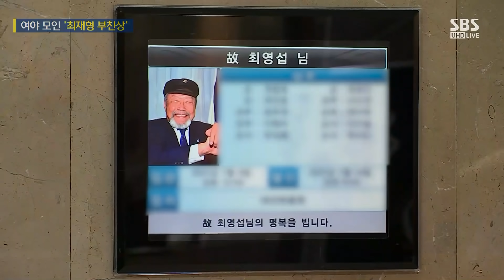'대한민국 밝히라' 새긴 최재형, 대권 행보 적극 나서나 / SBS / 주영진의 뉴스브리핑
● 여야 모인 '최재형 부친상'

장경태 민주당 의원
"윤석열서 최재형으로 관심 옮겨가는 모양새"

김은혜 국민의힘 의원
"곧 입당 예상…최재형 출마 시 지지율 변동 있을 듯"